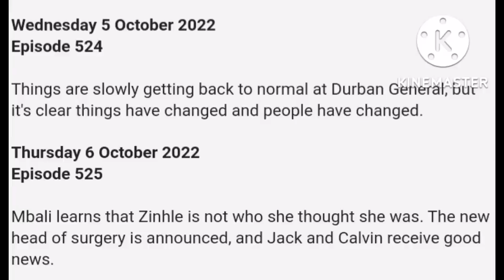Durban Gen 5 October 2022 Episode